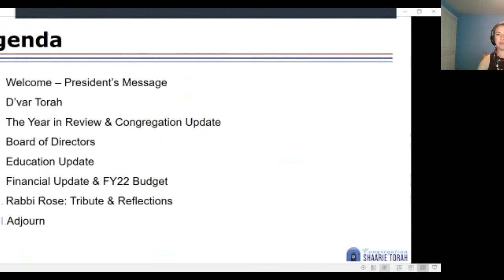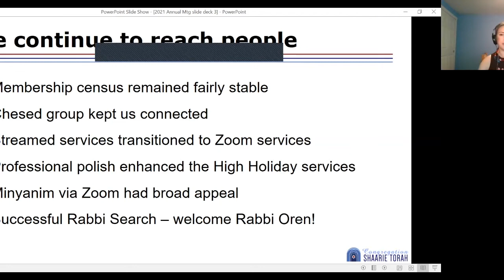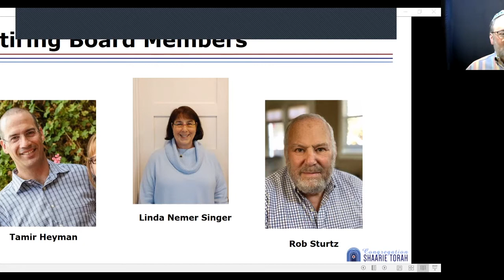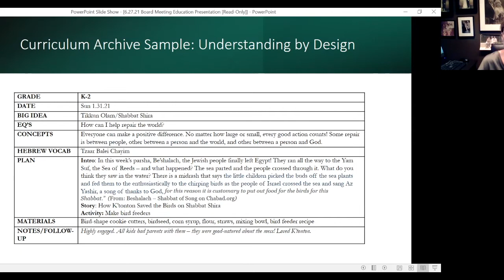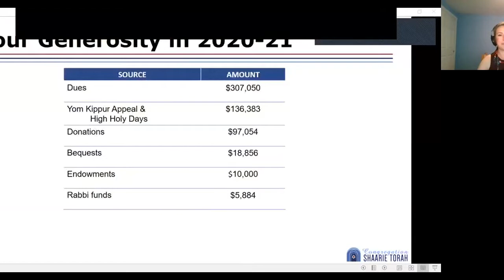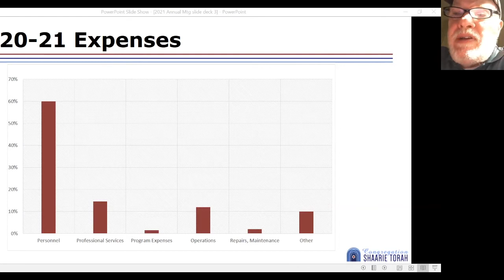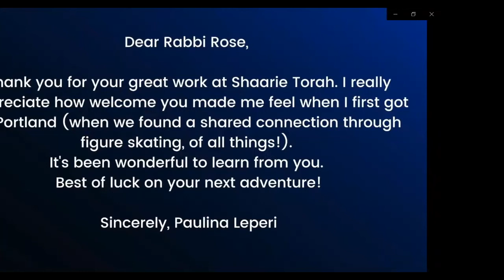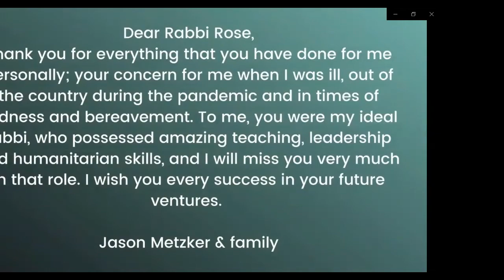Annual Meeting 5781